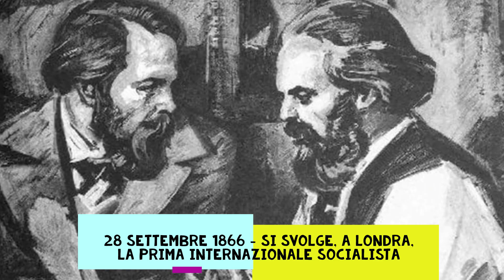Accadde il 28 settembre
Almanacco quotidiano a cura della redazione di Areapascale.com
Fatti salienti e nascite illustri del giorno.
1864 - Prima internazionale socialista
1924 - Roberto Farinacci viene ferito in duello dal principe Valerio Pignatelli
2018 - Terremoto di magnitudo 7,5 in Indonesia
Tanti auguri a Gwyneth Paltrow!